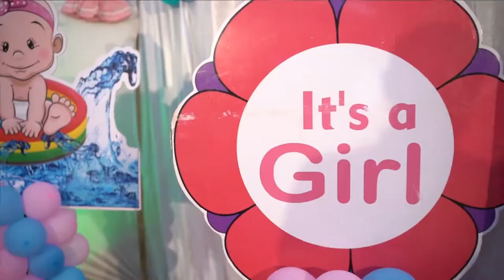Dohale jenav cinematic. by new image photography { ordnance factory bhusawal }